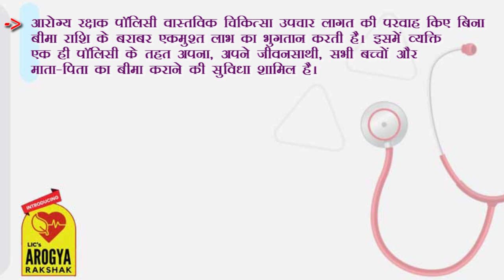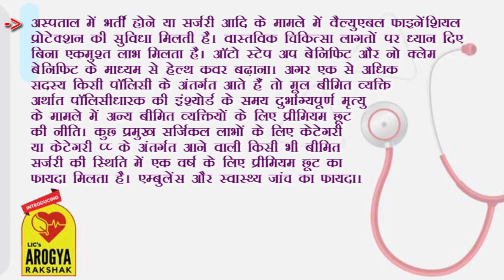LIC Arogya Rakshak Plan 2022 | LIC आरोग्य रक्षक | LIC New Health Plan 906 | Best health insurance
*** Free Demat Account *** Angel Broking :
LIC Arogya Rakshak | LIC आरोग्य रक्षक | Arogya Rakshak LIC LIC New Health Plan 906 LIC Arogya Rakshak Policy
This video is about LIC New Health Insurance Arogya Rakshak Plan No. 906 which is available from 19, July, 2021.
This is a Non-Linked, Non-Participating, Regular Premium, Individual, Health Insurance plan which provides fixed benefits in case of hospitalization and for various surgical procedures irrespective of actual cost incurred and the benefit is in addition to any other health insurance cover that insured lives may have & also comes with 2 Riders options like Term Rider & Accidental Benefit Rider.
Let us know about it in detail.